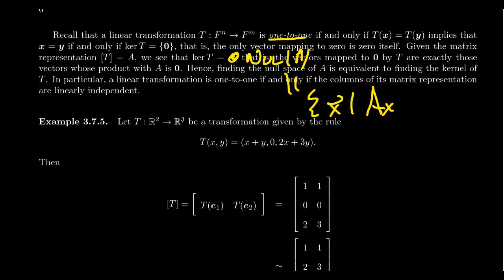Finding the Kernel of a Linear Transformation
In this video, we demonstrate how to compute the kernel of a linear transformation using its matrix representation and determine whether it is one-to-one.

Linear Algebra Done Openly is an open source linear algebra textbook developed by Dr. Andrew Misseldine. It is supported and improved by student contributions done by Math 2700 students at Southern Utah University, since Fall 2018. The textbook can be found at:

This lecture covers section 3.7 - Representation of Linear Transformations from the book. This is part 2 of 3 videos from this section.